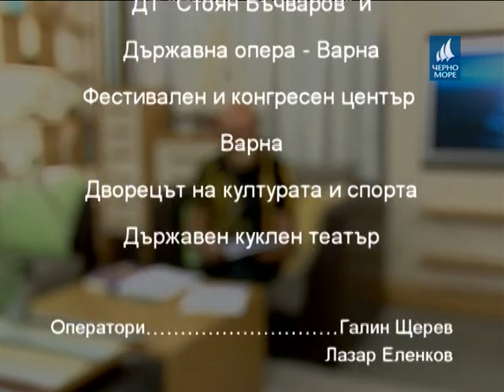ТВ "Черно море" - На брега 27.07.2013